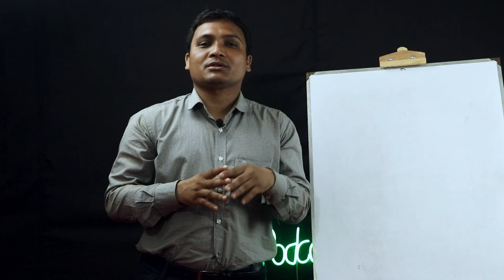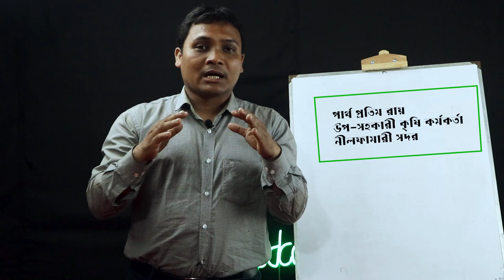আধুনিক পদ্ধতিতে ধান চাষ করে প্রতি মৌসুমে আয় করুন লাখ টাকা।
সনাতনী কৃষি পদ্ধতিতে ধান চাষ করে কৃষকেরা বরাবরেই প্রতি মৌসুমে লোকসানের স্বীকার হয়।
এই লোকসান এড়িয়ে আধুনিক পদ্ধতিতে ধান চাষ করে কিভাবে প্রতি মৌসুমে লাখ টাকা আয় করার সুযোগ রয়েছে তা নিয়ে বিস্তারিত ট্রেনিং ক্লাস নিয়ে হাজির হয়েছে কৃষি বাজার।
মোট ১৯ টি থিওরি ও প্রাক্টিক্যাল ক্লাসের সমন্বয়ে সাজানো হয়েছে কোর্সটি।
যেটি খুবি নগন্য মূল্যে আমাদের ওয়েবসাইট থেকে আপনারা ক্রয় করে ধান চাষে সম্পূর্ণ জ্ঞান অর্জন করতে পারবেন।